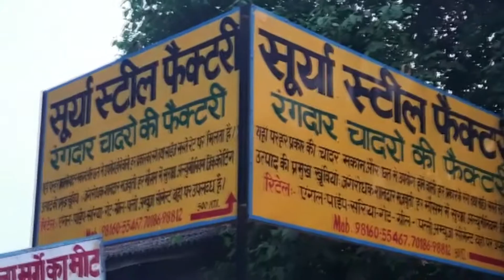एक दिन में - एक करोड़ वैक्सीन डोज,.....